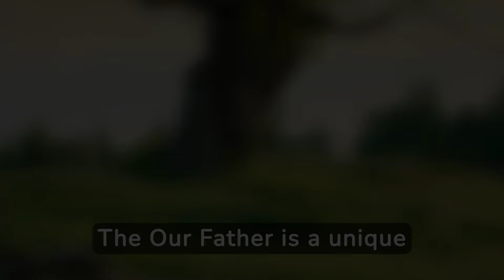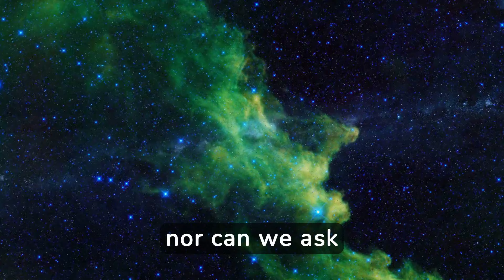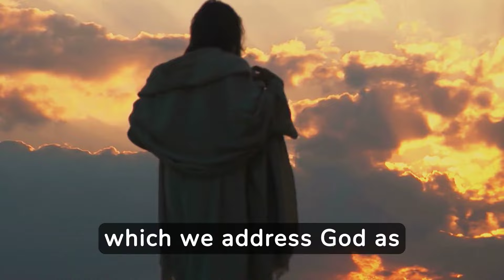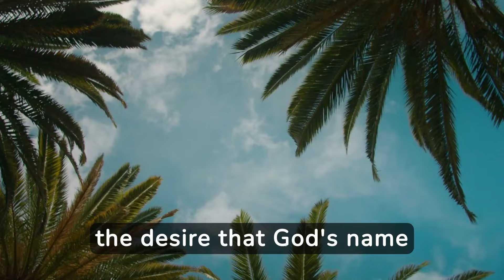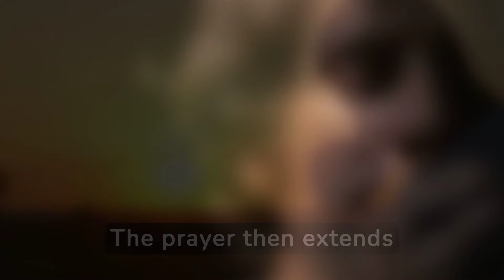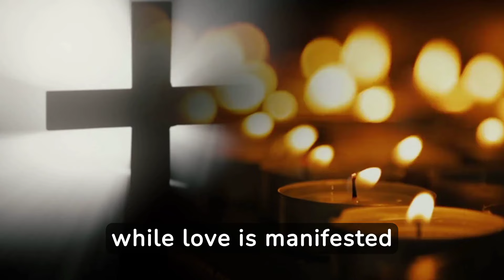🙏 "Our Father": The Most Well-Known Prayer in the World. Perhaps you don't know that...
🙏 "OUR FATHER": THE MOST WELL-KNOWN PRAYER IN THE WORLD...

In this captivating video, we will explore the profound meaning of the Our Father. Discover how this prayer unites Christians worldwide, opening a direct bond with God as Father. From the significance of each word to its practical application in our daily lives, immerse yourself with us in the nuances of the powerful Our Father Prayer.

Our videos are unique and dedicated to spreading the Catholic Faith. By doing so, you can support us and share with those who wish to follow the path of our Lord Jesus.
Heartfelt thanks!